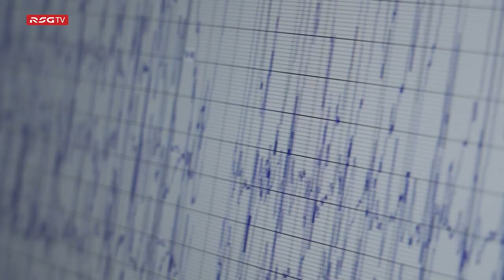Jeraldino, primeras horas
Primeras horas como rojiblanco del delantero Ignacio Jeraldino, nuevo refuerzo del Real Sporting de Gijón.